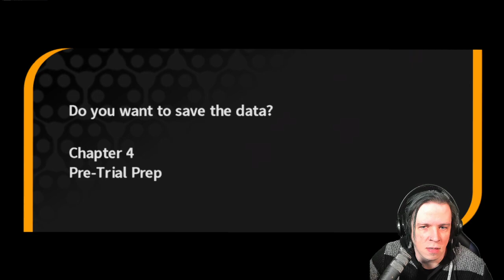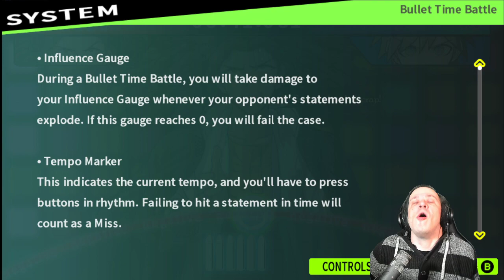ROD PLAYS DANGANRONPA: TRIGGER HAPPY HAVOC! ► EPISODE 55